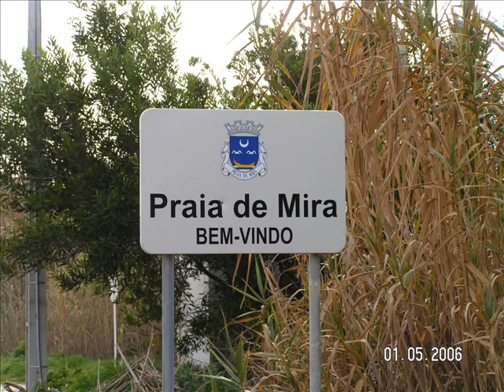PRAIA DE MIRA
photos from praia de mira portugal